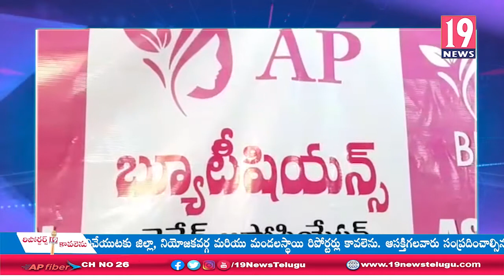అనపర్తిలో బ్యూటీషియన్స్ గెట్ టూ గెదర్ : తూ.గో జిల్లా